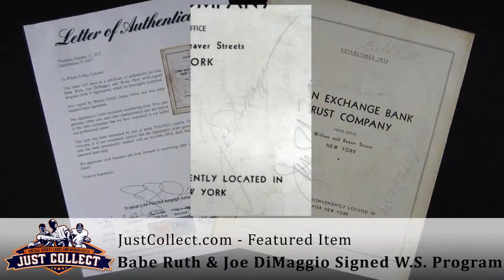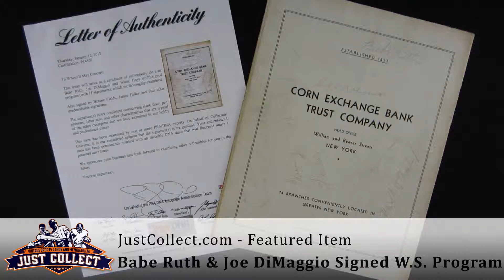Babe Ruth & DiMaggio Autographed 1939 World Series Program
There are 11 total signatures on this program including: Waite Hoyt, Bennie Fields, George Jessel, James Farley, Bill "Bojangles" Robinson, and William Collier, Sr.